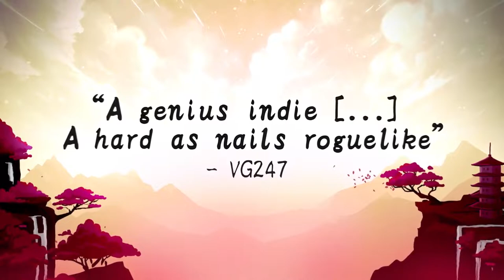Ninja or Die: Shadow of the Sun - Official Launch Trailer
Ninja or Die: Shadow of the Sun is a fast-paced rogue-lite precision platformer developed by Nao Games. Players embody a common pickpocketer that transforms into a lethal Ninja with lightning mobility due to a cataclysm. Master violent precision platforming in a fusion of extreme speed and one-button controls to escape the loop of chaos. Ninja or Die: Shadow of the Sun is available now on PC.